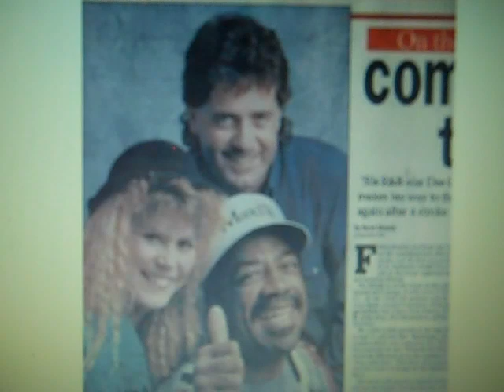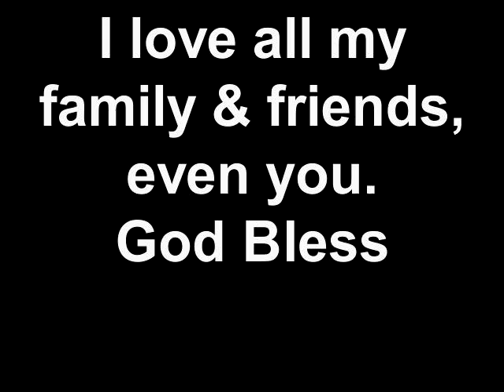Jimmy Gilstrap piano,sings